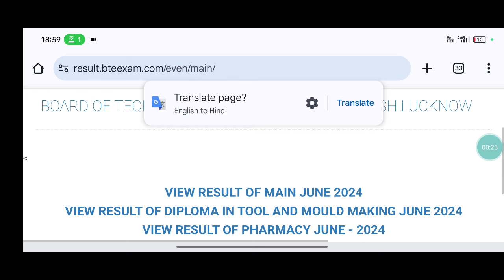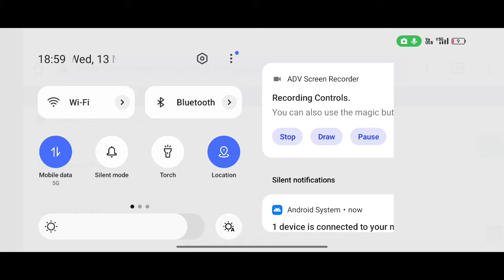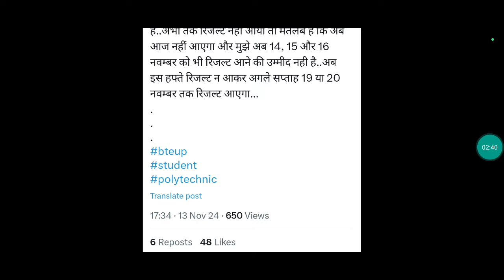Bteup Revolution Results 2024 || Bteup today latest updates || D Pharma Result